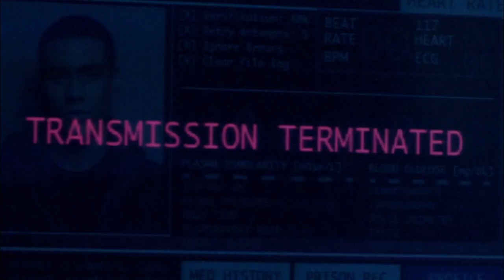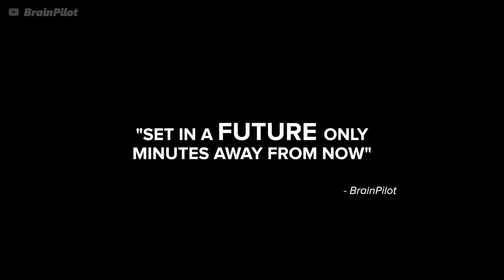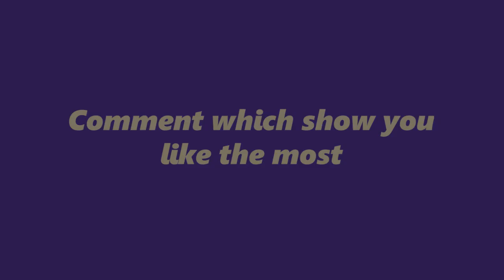Top 10 Best Sci fi TV Shows to watch now | 2021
Top 10 best TV shows to watch on Netflix, Amazon Prime Video, HBO, Disney+ in 2021.

Hope you liked the list.

Other Videos of the cult you can watch